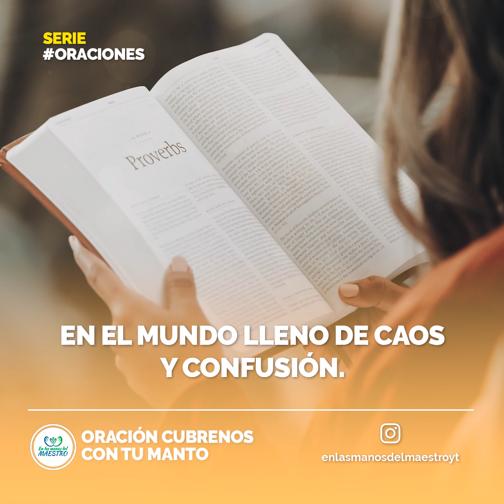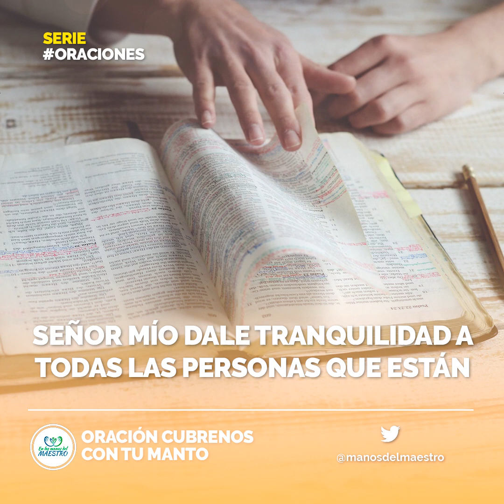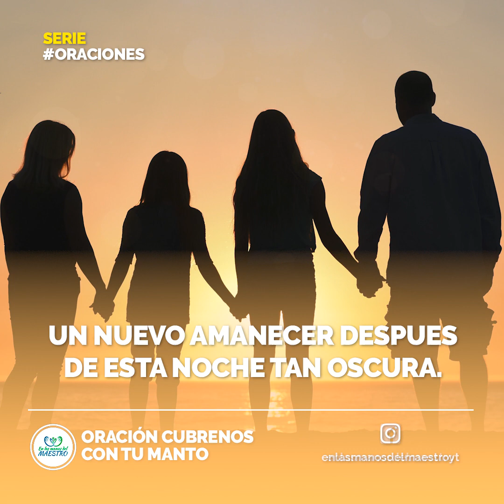🙏 ORACIÓN DE LA MAÑANA ☀️ DIOS MÍO CUBRENOS CON UN MANTO ESPECIAL DE PROTECCIÓN SOBRE NUESTRAS VIDAS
Dios mío, en este momento quiero pedirte que por favor nos cubras con tu manto, por favor blinda nuestras vidas con tu protección y envía ángeles para nuestro cuidado, permitenos sentirnos seguros y en paz en cada uno de los lugares donde estemos, permitenos tener la fe y la convicción de que tú estás obrando en medio de esta situación.
Todos los videoclips e imágenes usados en este vídeo están licenciados con con el titulo FB / Cubrenos con Tu Manto. / 25 ABRIL 2020